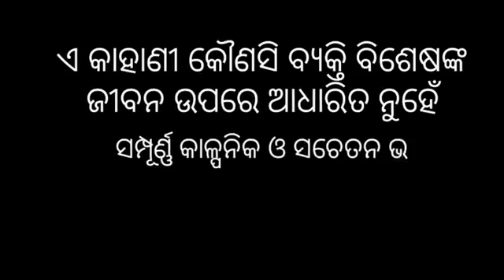New Koraputia comedy video ମଦୁଆ ମୁନୁଶ୍ Acting=Jadhas & Devendra//